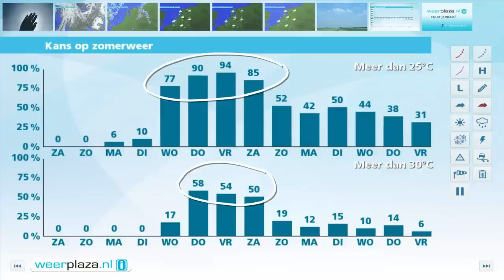Weerbericht vrijdagmiddag: Enkele buien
Vanavond trekken enkele buien vanuit het zuiden en westen het land in, mogelijk met een onweersklap. Zaterdag trekken de buien weg waarna de zon geregeld gaat schijnen. Bij een matige westenwind wordt het dan 21 graden. Zondag is het 20 tot 25 graden met opnieuw zon en lokaal een bui.